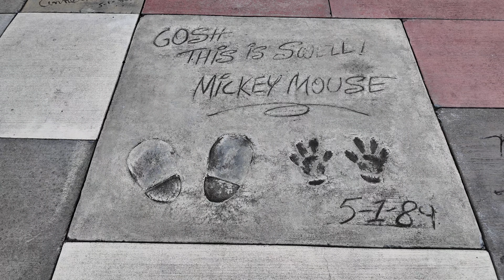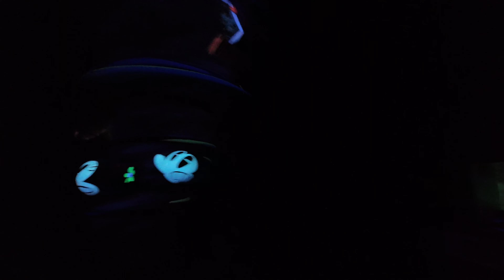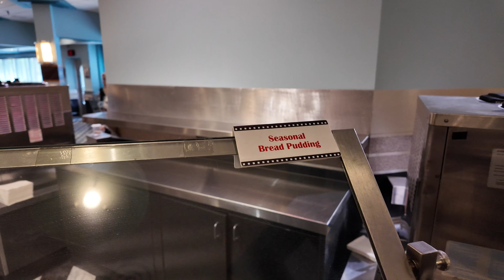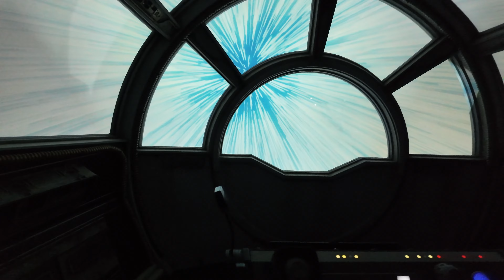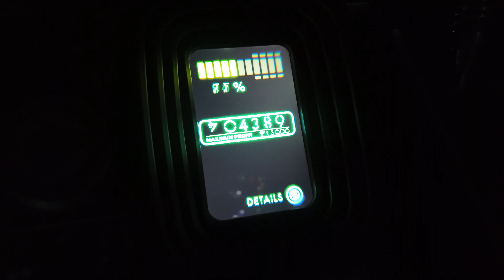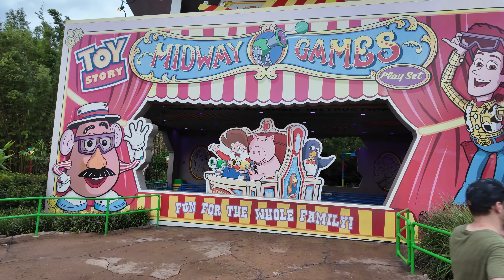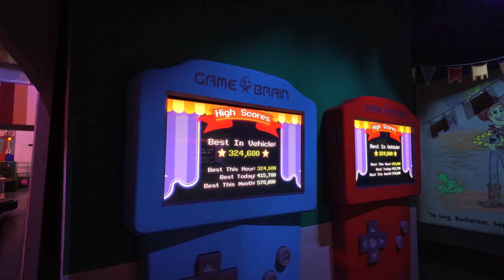Lily's Life: Monday Night fun at Hollywood Studios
Lily and family, that's right Mom and Dad, take a Monday night trip to Disney's Hollywood Studios. We check some of our favorite attractions and Dad takes on the Hollywood Tower of Terror. A great dinner with some meet and greets was also a fun adventure.

Let's Do This...WooHoo!!!